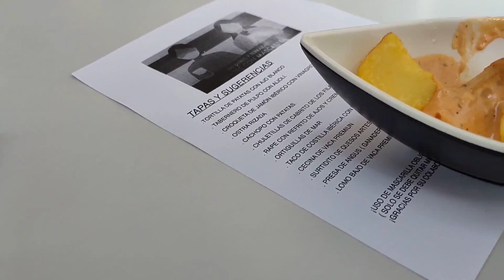Tapas #1 patatas bravas